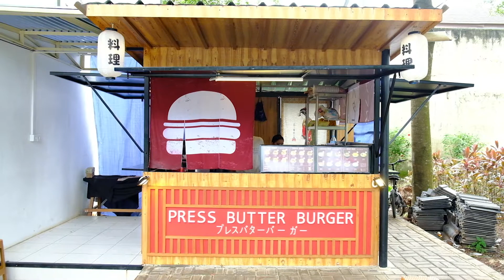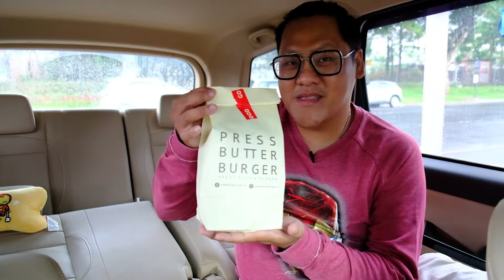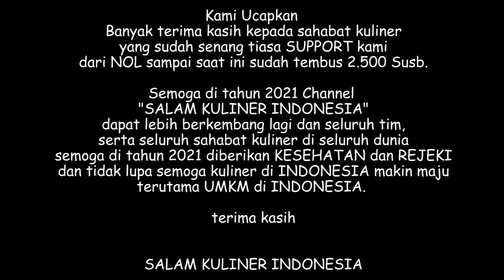REVIEW PRESS BUTTER BURGER SPECIAL NATAL!!!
REVIEW PRESS BUTTER BRUGER SPECIAL NATAL

Thx for watching, enjoyyy.